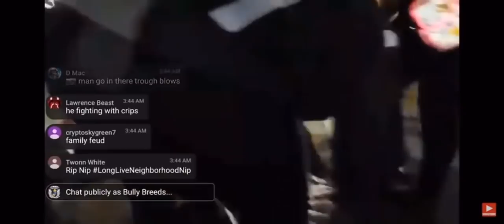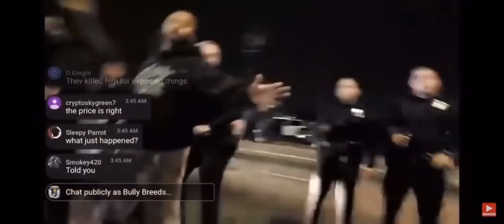Nipsey Hussle friend Cowboy Fight knocks out guy at Vigil- Is Cowboy AN ACTOR?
Cowboy knocking people out but didn't do shit to Shitty Cuz...friend/ business partner been doing a lot of talking and now fighting...where was half of this emotion when Shitty Cuz allegedly took Nipsey life in front of  you?  you was gone for 3 to 5 seconds rightttt….

cowboy nipsey hussle
nipsey hussle cowboy
nipsey cowboy
nipsey hussle friend cowboy
nipsey hussle cowboy friend